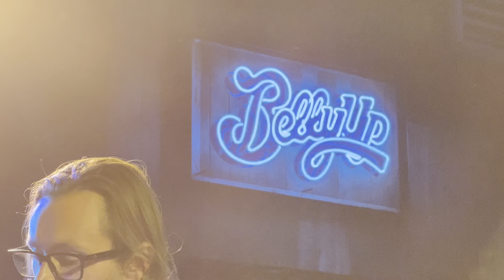Helps on the way/Slipknot!/Not Fade Away ~Easy Wind at the Bellyup 12/29/22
Easy Wind does the Grateful Dead Cow Palace 1976 show:

Dominic Michael lead guitar & vocals
Patrick Brown guitar & vocals
Frank Lazzaro drums
Chase Pado keys
David Issac bass
Rosy Dawn vocals